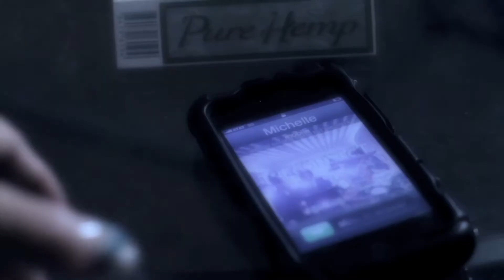Basic Da General - Everything Brand New [Official Music Video]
Dir: Jonny Fresh
Production: Loony Bin Films